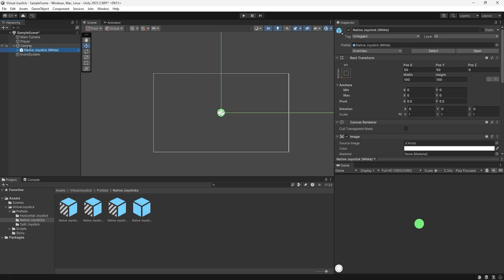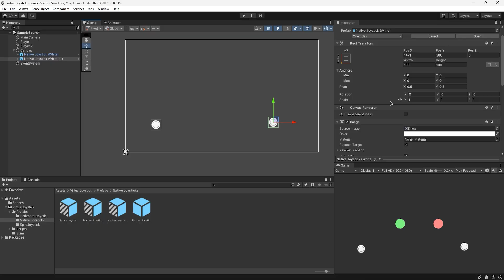Add mobile joystick controls to your Unity game (in 2 minutes)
Looking for a versatile, hassle-free solution to mobile controls in your Unity game? This video solves your problem in 2 minutes.

0:00 Downloading the Virtual Joystick Pack
0:19 Setting up your joystick
0:51 Reading input from the joystick
1:16 Multiple joysticks
1:37 Additional information